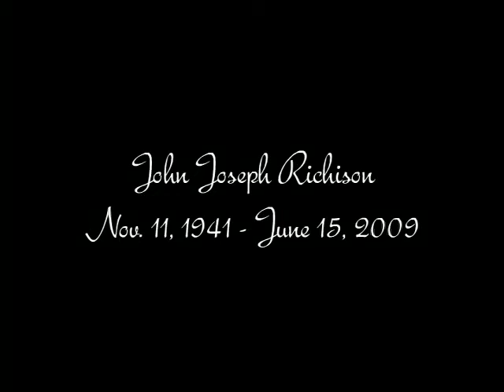John Joseph Richison, Jr.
Nov. 11, 1941 - June 15, 2009